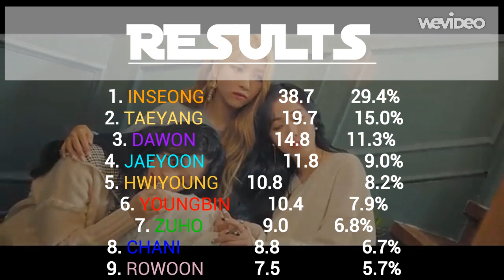에스에프나인 (SF9) _ Life Is So Beautiful (라이프 이즈 쏘 뷰티풀) | Line Distribution